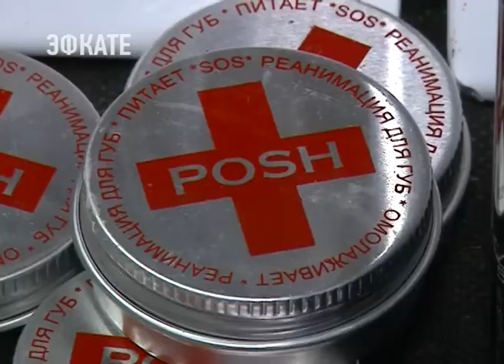ФИРМА «POSH» ПРЕДСТАВИЛА В СОЧИ НОВУЮ КОЛЛЕКЦИЮ СУПЕРСТОЙКОЙ КОСМЕТИКИ